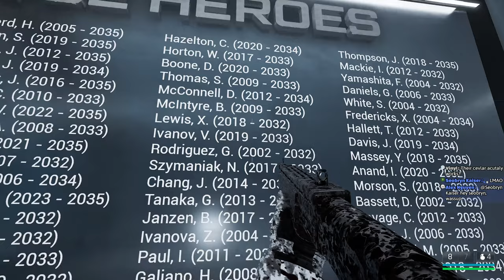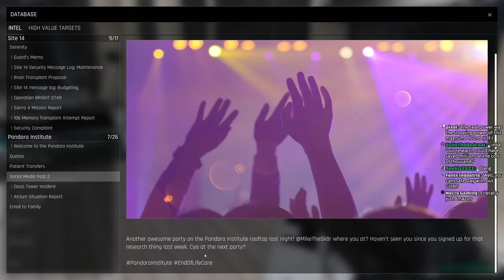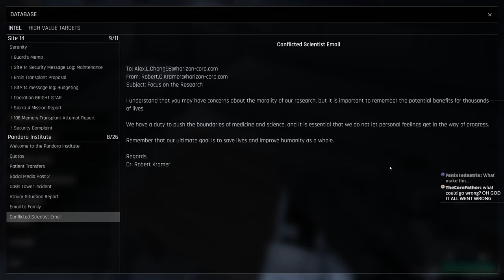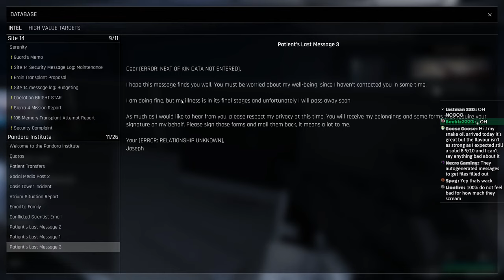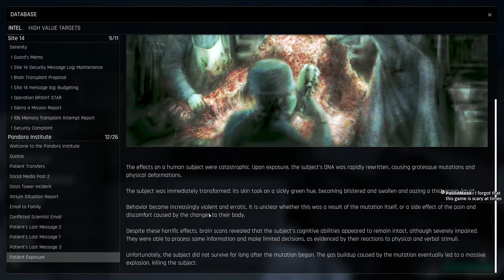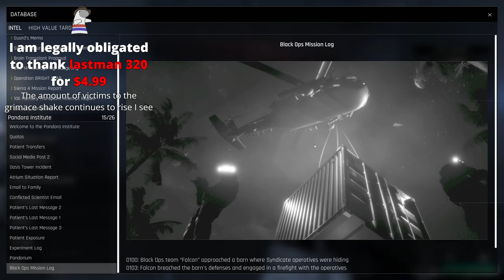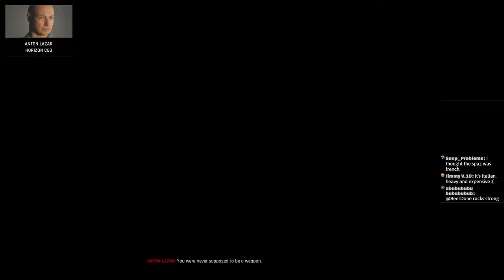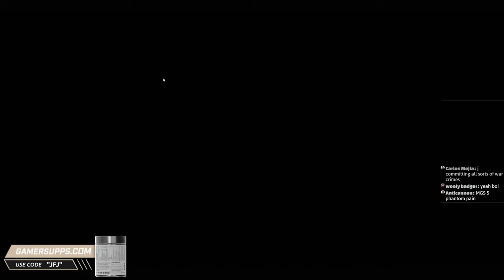Trepang 2 - 331β